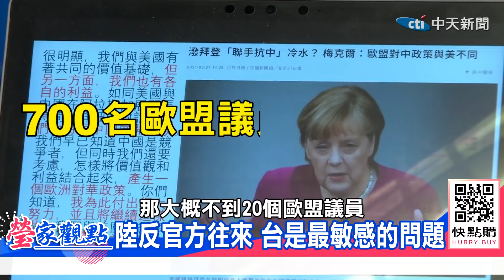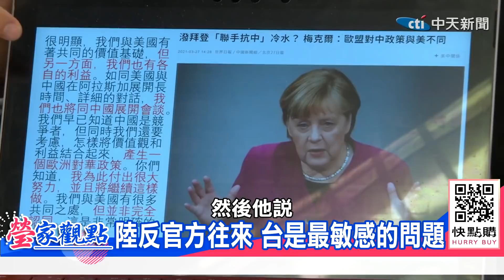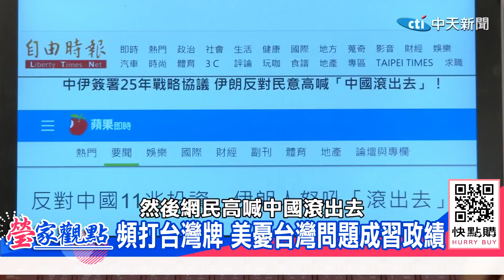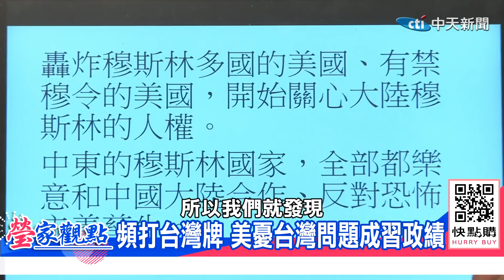【瑩家觀點】終於可出國了？帛琉旅遊背後"美中台"關係生變？美國大使來台目的？@中天新聞CtiNews 精華版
本集重點⏩
●00:00 美國大使來台 送上台灣「萊豬美食」好吃嗎？
●05:39 拜登VS.楊潔篪 中美互槓，台灣紅了還是糟了？

主持人：主播 陳諺瑩
特別來賓：台北市議員侯漢廷
節目直播時間：每週二下午1點

⏩相關議題：
1.【瑩家觀點 】驚爆始末!?台美斷交43年「美大使罕見訪台」10共機繞台！ 蔡英文反新疆棉 陸諷:多關心缺水.疫苗@中天新聞 20210330

「主播出任務」國際趨勢、經濟脈動、監督政府
週一~五下午13:00、16:00直播，週六上午10:00加碼首映。

🎻週一16:00 《新聞有琴調》最真實的民情 最真實的論調
💰週二13:00 《瑩家觀點》讓台灣贏在決勝點!
🍔週二16:00 《真心話大冒險》有話直說 真心不騙
🐴週三16:00 《新聞千里馬》之戰神94強 比誰都敢講
💯週四13:00 《世界越來越盧》中天一姐導讀
🔥週五16:00 《螃蟹秀開鍘》火線焦點大剖析
🎯週六10:00 《洪流洞見》洪淑芬x李鴻源 精闢點評